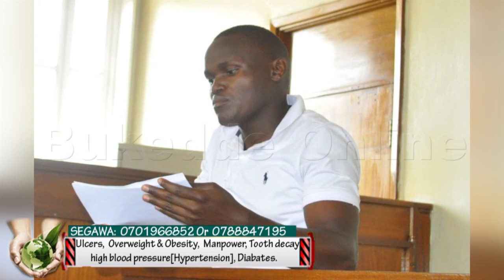Omukozi wa KFC azanye zzala wa 22 m mu sente zabakamabe.